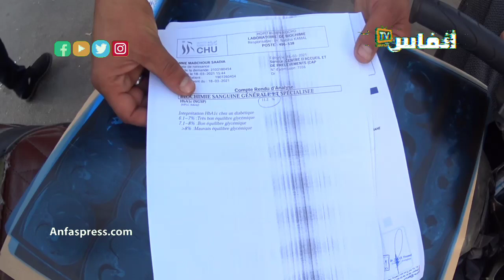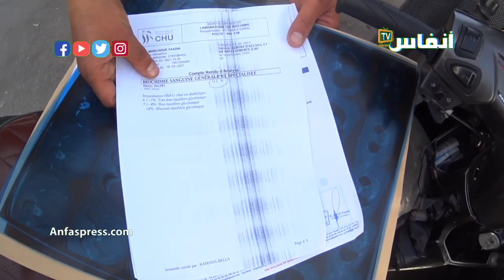مريضة بالسرطان والسكر تتهم.. دارت الجلبة وتعرضت لمضاعفات خطيرة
مريضة بالسرطان والسكر تتهم.. دارت الجلبة وتعرضت لمضاعفات خطيرة بالمستشفى الجامعي ابن رشد.. قدم كل التحاليل والفحوصات للدكتورة المشرفة على التلقيح، والتي رخصت لها بحقن اللقاح ضد كورونا

أخبار المغرب
# أخبار عاجلة